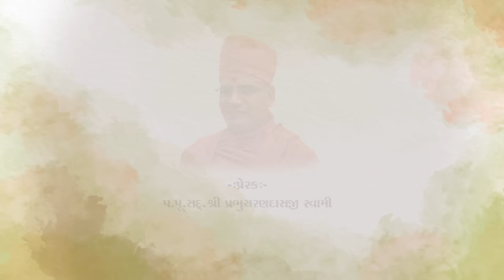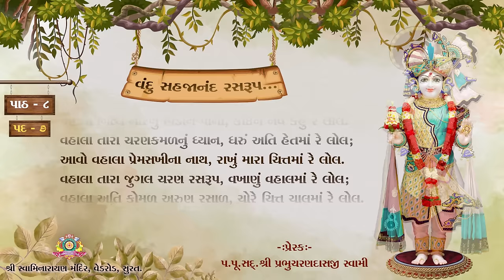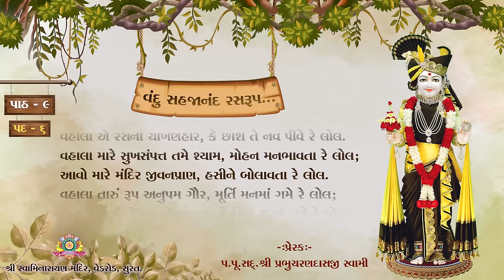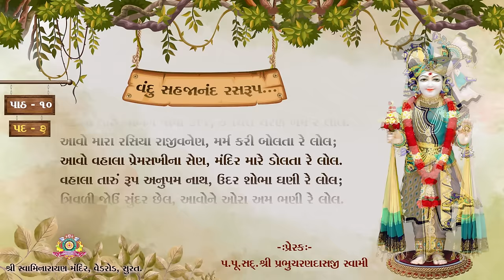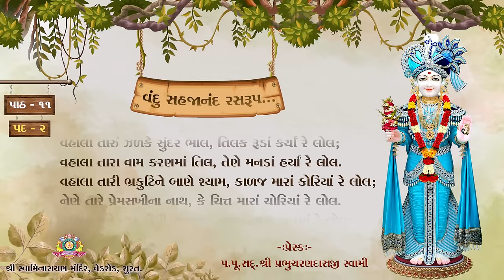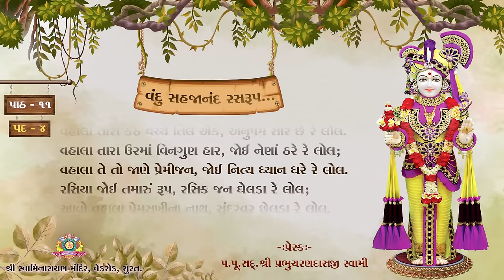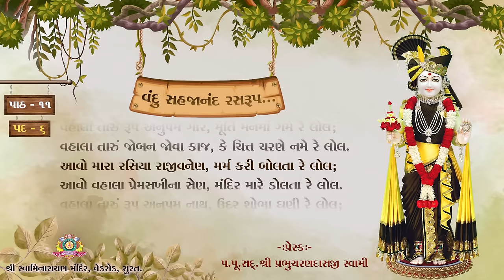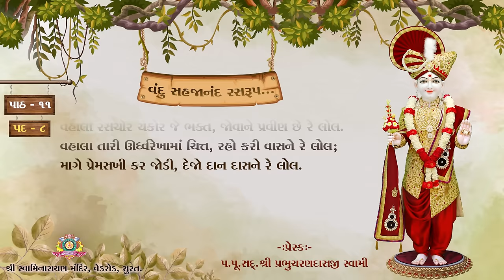વંદુ સહજાનંદ રસરુપ | નોન સ્ટોપ ૧૧ પાઠ | Vandu Sahjanand Ras rup...Lyrics | Nitya Niyam|Chestana Pado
Lyrics :- P.Pu. Sadguru Shree Premanand Swami
Inspirer :- P. Pu. Sadguru Shree Prabhucharandasji Swami
Singer :- Sadhu Amrutjivandas & Sadhu Tirthswarupdas
Music arrange : Pappu Ghouri, Naitik Khambhadiya                                                                                                                                                                                                                        Keys : Pappu Ghouri
Recording Studio :- Varniraj Music Studio
Mix & Master : Naitik Khambhadiya
Photo & Posters :- Krushik Moradiya
Video Editing Studio :- Varniraj Vision
Video Editor :- Mayur Jotingada

0:00   :- Intro
0:19   :- 1st Path
5:26   :- 2nd Path
10:33 :- 3rd Path
15:41 :- 4th Path
20:47 :- 5th Path
25:54 :- 6th Path
31:02 :- 7th Path
36:09 :- 8th Path
41:16 :- 9th Path
46:23 :- 10th Path
51:30 :- 11th Path